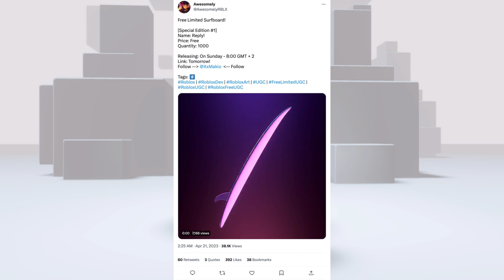[FREE ITEM] ด่วน! สอนรับของฟรี ตุ๊กตาแมว เซิร์ฟบอร์ด คอมพิวเตอร์ LIMITED UGC✨ จำกัดจำนวนชิ้น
LINK ITEM :
3. ⭐ - x1 - Sea Bunnies Surfboard [XxMakio]